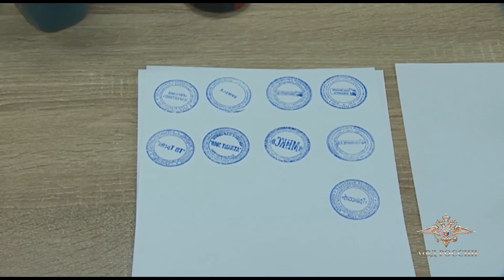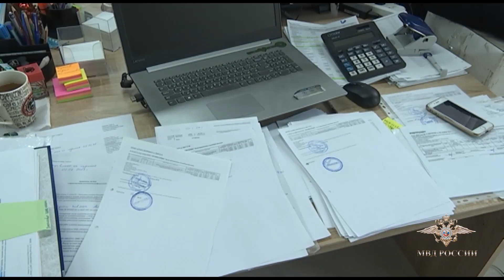Ирина Волк: В Москве задержаны подозреваемые в незаконной банковской деятельности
Сотрудниками Управления экономической безопасности и противодействия коррупции ГУ МВД России по г. Москве пресечена незаконная банковская деятельность.

«Оперативниками установлено, что злоумышленники создали структуру для совершения нелегальных финансовых операций. В противоправной схеме использовались десятки подконтрольных фиктивных организаций, которые в качестве основного вида деятельности декларировали оказание маркетинговых услуг. Клиенты теневых финансистов по фиктивным основаниям перечисляли денежные средства, которые затем обналичивались и возвращались заказчикам с вычетом вознаграждения в размере 19,5 %.

В результате оперативно-розыскных мероприятий задержаны активные участники группы – неоднократно судимый мужчина и две женщины», - сообщила официальный представитель МВД России Ирина Волк.

По предварительным данным, оборот криминального бизнеса достигал двух миллиардов рублей, а незаконный доход превысил 370 миллионов рублей.

Следователем Главного следственного управления ГУ МВД России по городу Москве возбуждено уголовное дело по признакам преступления, предусмотренного частью второй статьи 172 УК РФ.

«В офисах и по адресам проживания фигурантов проведено 11 обысков, в ходе которых изъяты печати фирм-однодневок, компьютерная техника, финансово-хозяйственная документация, а также другие предметы и документы, имеющие доказательственное значение.

Оперативно-розыскные мероприятия и следственные действия, направленные на установление всех обстоятельств произошедшего, продолжаются.